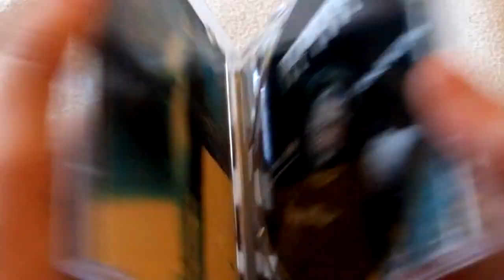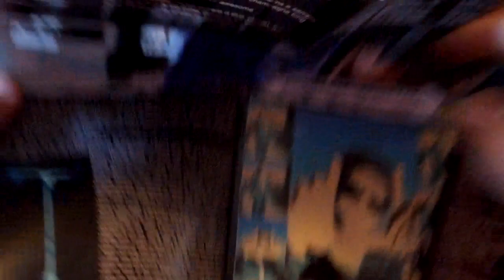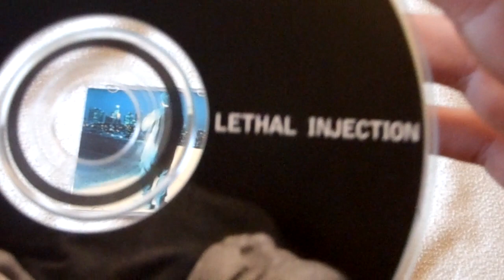Ice Cube Lethal Injection CD Unboxing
If you are a Ice Cube fan I thought you would want to see this, enjoy :)